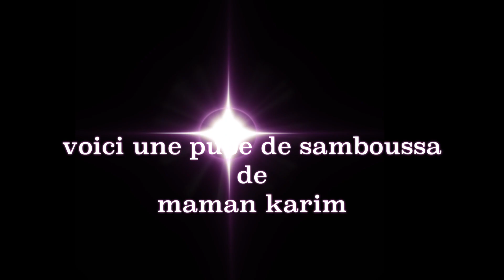samboussa maman karim pub